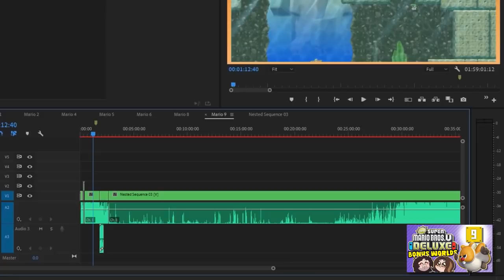BEST OF Game Grumps - March 2019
[Insert March joke here]

Thanks to Drej9 for compiling these clips!